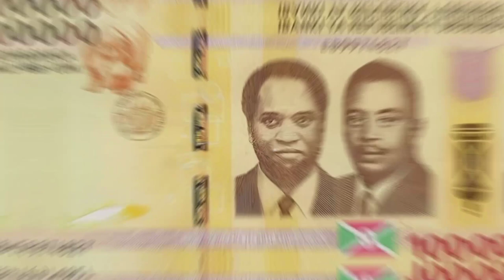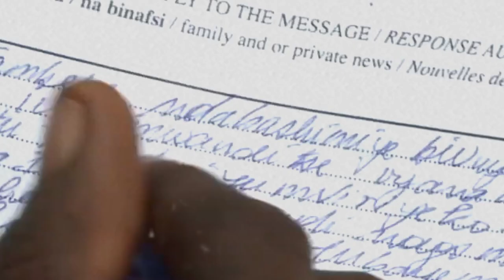পৃথিবীর সবচেয়ে গরিব দেশ II The poorest country in the world.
Description Keywords:

Poorest Country in the World
Global Poverty Analysis
Economic Challenges in Developing Nations
Extreme Poverty Documentary
World's Least Developed Countries
Humanitarian Crisis
International Aid and Development
Poverty Alleviation Programs
Socioeconomic Disparities
Living Conditions in Low-Income Countries

Title keywords:

Unveiling the Global Struggle: Inside the Poorest Country on Earth
Beyond Borders: Life in the World's Most Impoverished Nation
Navigating Desolation: A Glimpse into the Poorest Nation Worldwide
The Harsh Reality: Living in the Poorest Country on the Planet
Breaking the Chains of Poverty: Journey through the World's Neediest Nation
Surviving Scarcity: Portrait of the Poorest Country in Existence
A Cry for Change: Exploring the Depths of Global Poverty
On the Brink: Stories from the Bottom-Ranked Country in Global Wealth
Drowning in Despair: The Untold Tale of the World's Most Impoverished Land
Shattered Dreams: Inside the Borders of the Poorest Nation on Earth